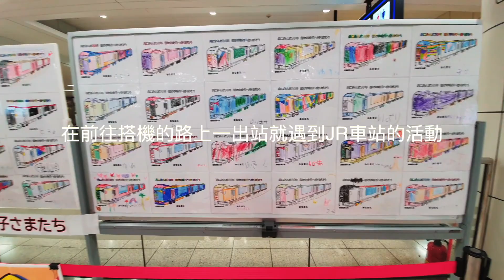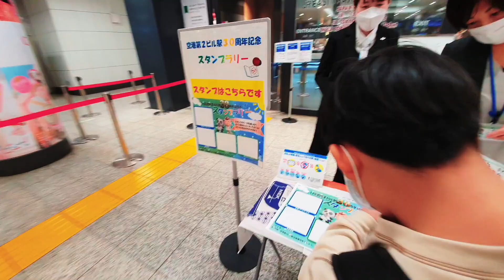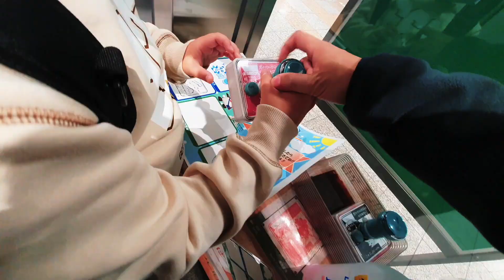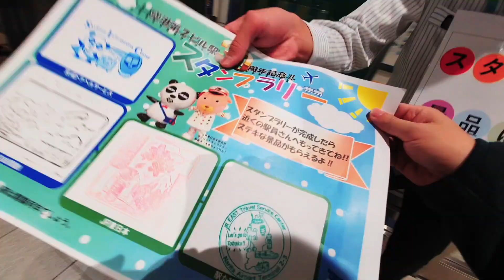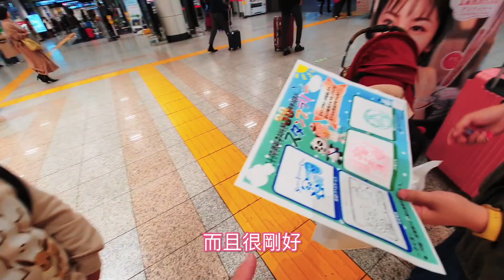JR成田站30週年，一家人巧遇機場活動，火車迷兒子還拿到特別禮物｜東京自由行ep17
東京自由行ep17
我們坐電車到機場，一出站就遇到穿制服的工作人員「抓」走，
真的是直接把我們一家人帶到旁邊，
我一時還搞不清楚狀況有點緊張，想說我犯什麼法了嗎？
原來是JR車站的工作人員在鎖定親子旅客，
巧遇了30週年的紀念活動，孩子們換上列車長的服裝拍照，
還拿到了特別的禮物，很幸運耶！
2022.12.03.攝於成田機場二航廈JR車站

東京橫濱自由行連載中，都整理在這個播放清單：
下一隻影片終於就是最後一集啦！

拍攝工具:
Samsung S10+
GoPro Hero 8
SONY RX100M5A
剪輯工具:
iMovie
final cut pro